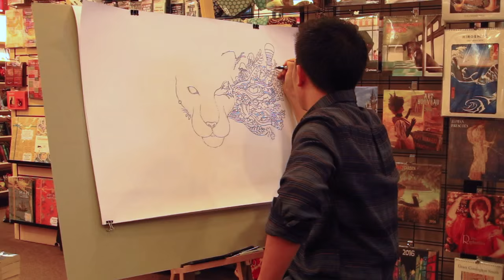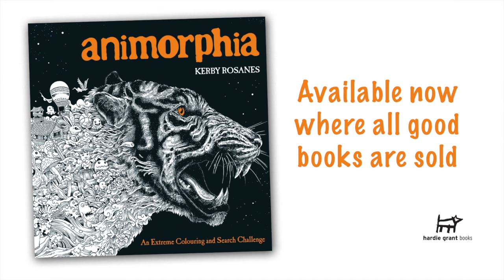Kerby Rosanes Incredible Live Drawing | Animorphia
We were lucky enough to have Kerby Rosanes, author of the adult colouring book Animorphia, come to Australia for some live drawing events. This is a video of Kerby at Dymocks Melbourne wowing the crowds with his insane talent drawing completely free-hand and creating as he goes. Amazing!

Animorphia is available now where all good books are sold.